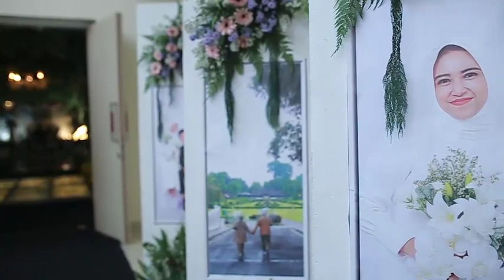14 Mei 2024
dekorasi wedding lokasi brin